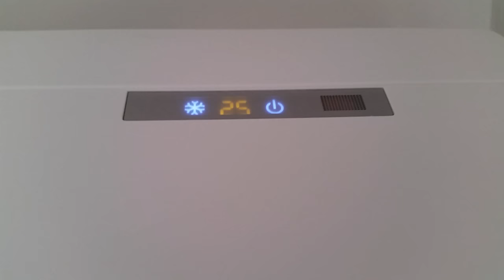How to swith on the AC / airconditioning without a remote control in your holiday apartment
Free airconditioning in your hotel of apartment...How to swith on the Airconditioning without a remote control?
Just open the panel and push the Test or Auto button. You can't select temperature. It cools down to 25 degrees celcius. But if your hotel room or apartment is 38 degrees as on Corfu, Greece, it 's a lot better. Switch it off in the same way.

I discovered this trick by coincidence back in 2000 in Turkey, it still works today.